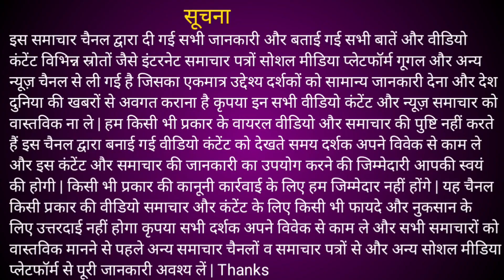चुनाव के नतीजे देखकर मोदी अमित शाह के होश उड़ गए, सरकार बनाने के लिए दौड़ रहे शाह...